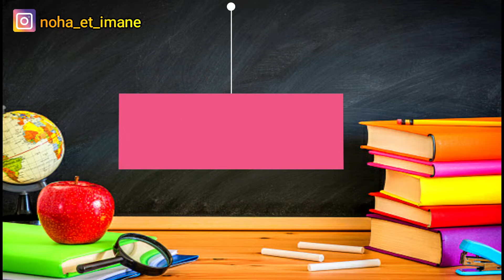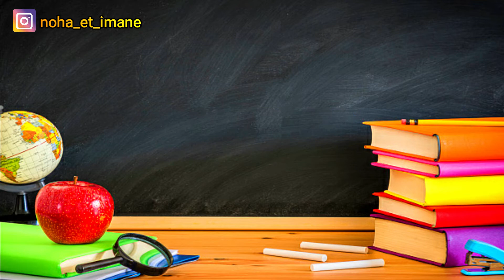Cours de français impératif présent | تعلم الفرنسية بسهولة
Cours de français impératif présent